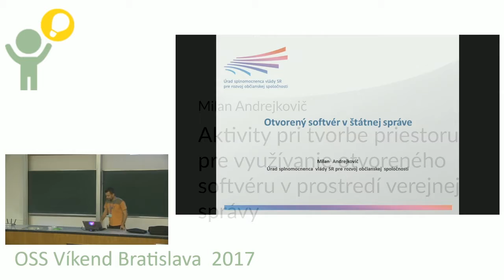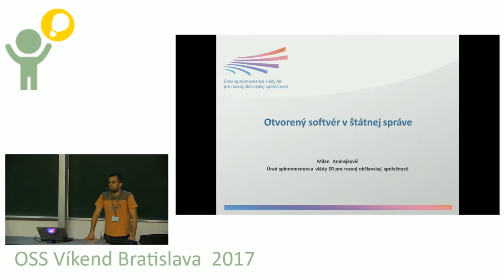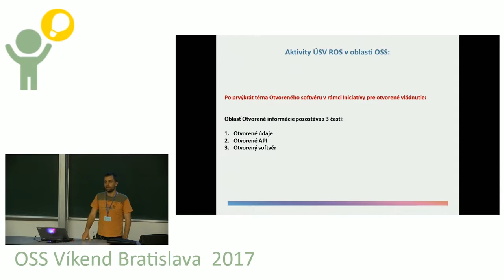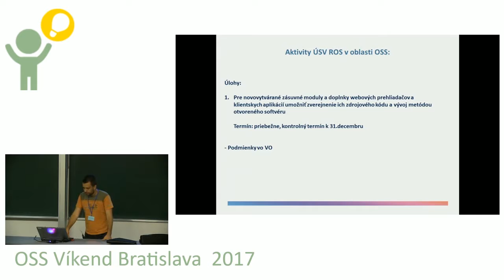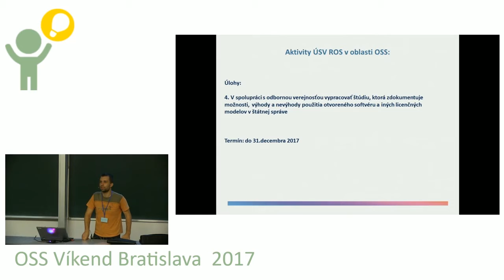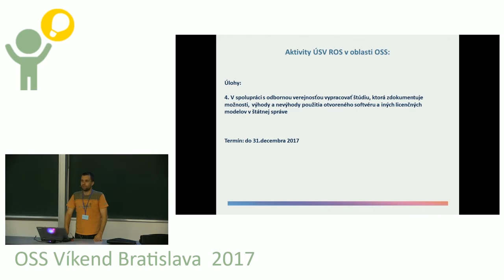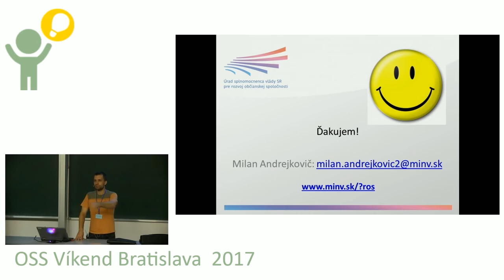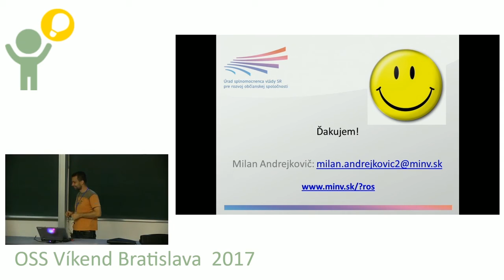Milan Andrejkovič: Aktivity pri tvorbe priestoru pre využívanie otvoreného softvéru v prostredí VS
Zvyšovanie efektivity vynakladania verejných zdrojov je možné pomôcť dosiahnuť aj masívnejším využívaním otvoreného softvéru v prostredí verejnej správy. Je potrebné posúdiť, aký otvorený softvér už verejná správa využíva a súčasne aj zvážiť, v akých prípadoch je vhodnejšie nasadenie proprietárneho a kedy otvoreného softvéru. Predstavenie úloh Akčného plánu Iniciatívy pre otvorené vládnutie dotýkajúcich sa otvoreného softvéru.